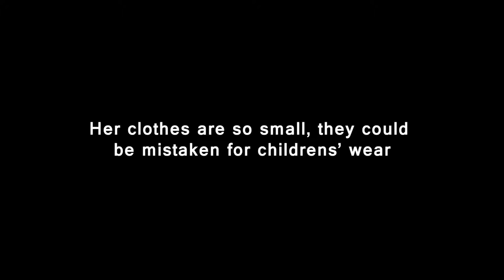Hot Topic! Here’s how small Red Velvet Irene’s waist actually is in real life!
Red Velvet's Irene's tiny waist has been a hot topic for kpop fans since her debut days, and it’s easy to see why.